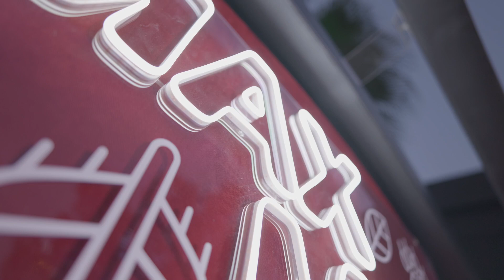Где лучшие тусовки? НА MAXMASTERS!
Сетевики — свободные люди.

И такие события – лучший мотиватор для подвигов и свершений.🙌